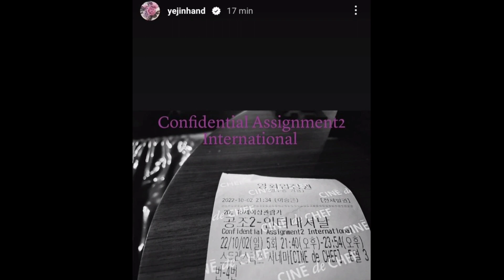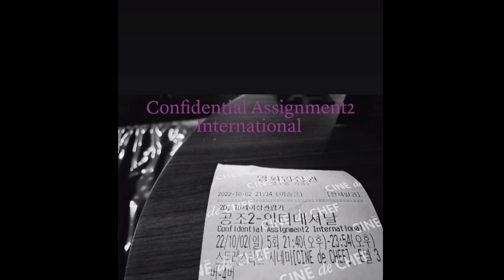Beautiful pregnant Sonyejin showed her sweet support to her husband Hyunbin,sweetness overload!!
photo, audio, video not mine! only the edit